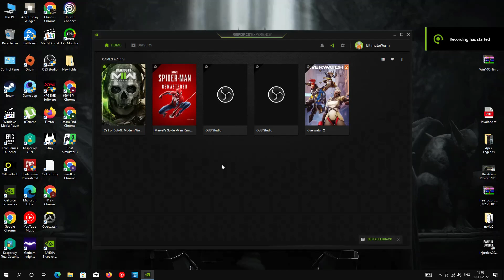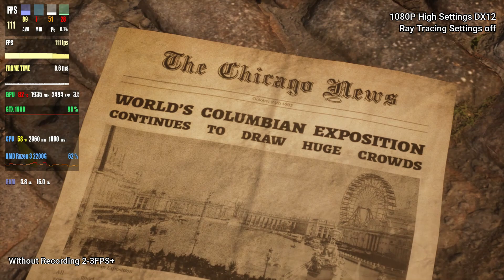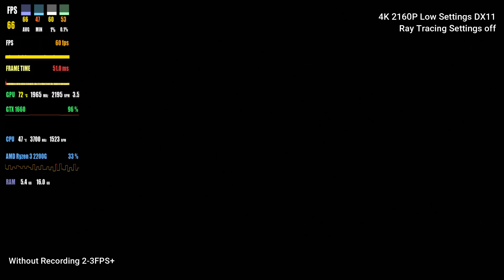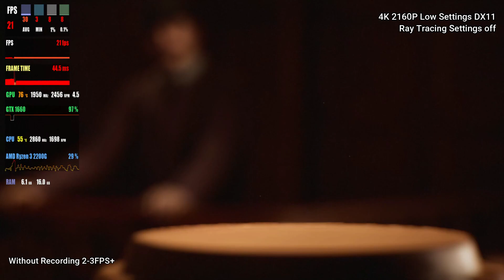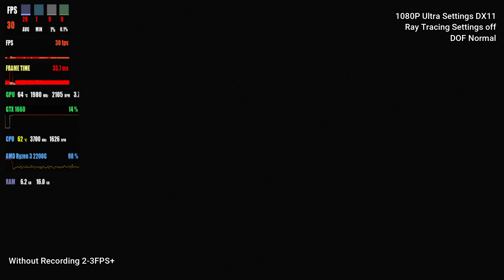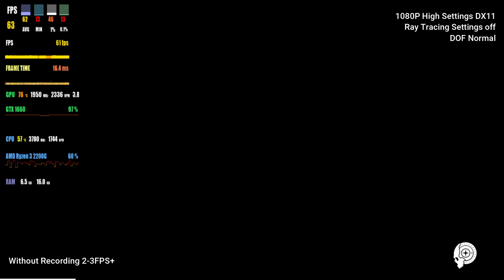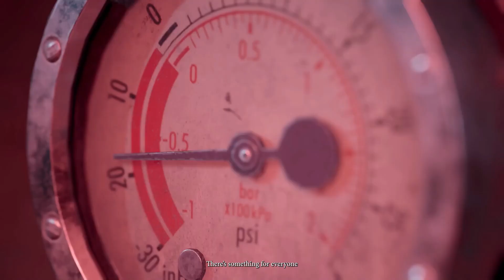The Dark Pctures Anthology: The Devil in Me 💀| Ryzen 3 2200G | GTX 1660 | PC Gameplay & Benchmark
In This Video I'm Going To Show You The Game-play of The Dark Pictures Anthology: The Devil in Me🔥 And Also i Will Perform The Bench-marking And Check The Performance on AMD's One of The Most Popular Low-End CPU Ryzen 3 2200G & Nvidia GTX 1660

How Well it Will Perform ???

WELCOME TO THE DARK PICTURES

Resolution Tested on 1080P and 4K 2160P
Settings Tested on Ultra, High, Low & Raytracing

TIME STAMPS
00:00 - System info
00:15 - Game Intro/Cinematic
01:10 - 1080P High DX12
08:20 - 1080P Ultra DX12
13:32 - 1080P Low RTX ON DX12
14:56 - 4K Low DX12
20:52 - 4K Low DX11
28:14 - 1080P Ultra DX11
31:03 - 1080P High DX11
49:25 - Trailer

GPU: MSI GamingX Nvidia GTX 1660 6GB

RAM: Kingston HyperX Fury 8GB X 2 = 16GB OC 3000mhz

MOTHERBOARD: ASrock A320M HDV 4.0 REV

PSU: Antec 450VS 450WATT

OS: Windows 10pro 64bit